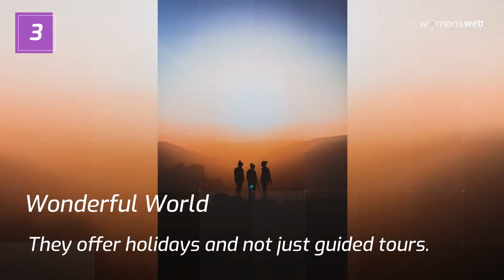4 Women Only Travel Clubs In India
Travel has a brand new meaning now! My parents used to take me and my sister for trips to different locations in India where it was mostly sightseeing. After I got married our couple travel was mostly experiencing places and food. Now after I became a mom I realize that travel has become much more difficult. I have a never ending list of do’s and dont’s regarding the kind of destination, hotels, food, mode of travel, time of travel and what not! Yes, these are important for travel but we end up with very few choices with an increasing list of prerequisites. You will not be able to get the whole experience of a travel in such cases which are unavoidable with kids I guess.

It’s not about just kids, but the travel experience changes with parents to friends to husband to kids. So when is it that you actually explore a place on your own? When is it that you get to experience a place out of your personal interest at your own pace? That’s what makes a solo travel most sought after mode of travel these days. There are different travel companies offering customized women only travel, which surely enriches your whole travel experience.